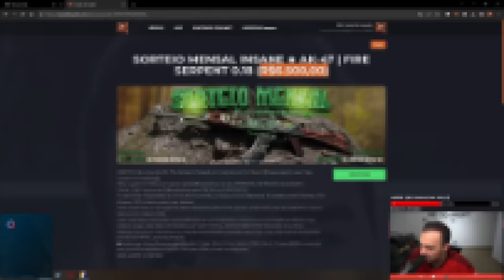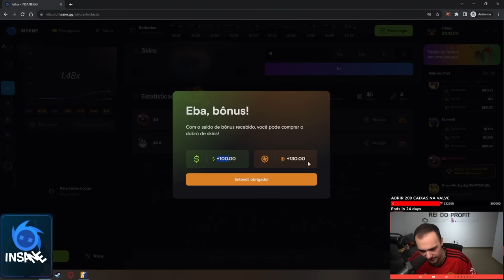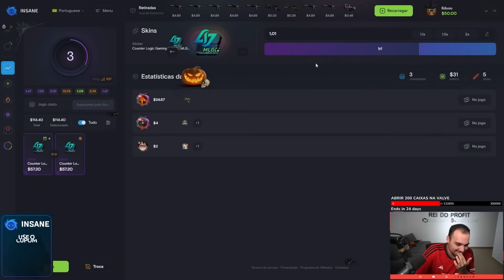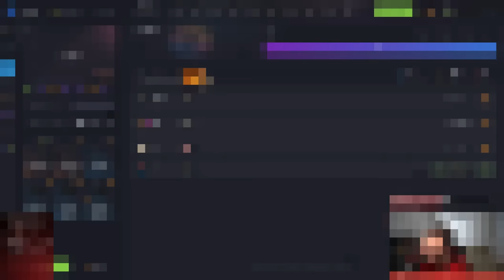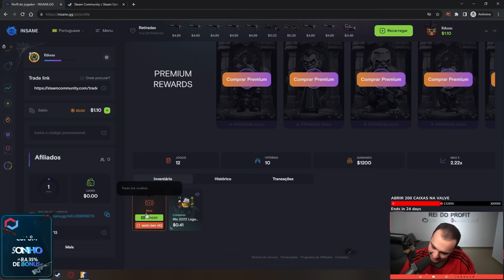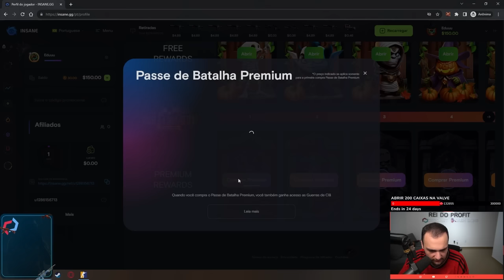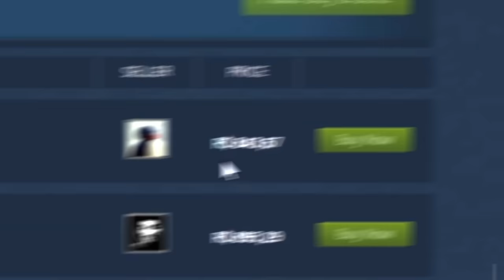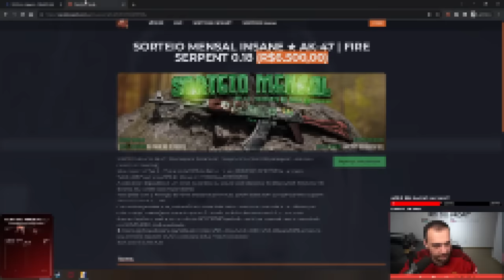Ganhei uma faca CRIMSON WEB para um INSCRITO fazendo INSANIDADE 😱